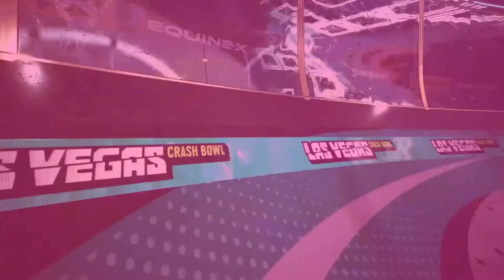Tuesday - Destruction AllStart - PS5 (E001)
Come watch us play video games while we talk about random stuff, or shall we say, talk about off topic stuff?

Cast :
Host - Koltin Binford
“Venis” – Chrissy Sati
“ConMan” – Connor Mears
“The Leo” – Leo Faltermeier
“Tuesday” – Tyler Engel
“Admiral Overkill” – David Smith
"B-rad" – Bradley Stevens

Special Guest Appearances:
Skyler
Andrew Binford
Lani Mac
Ivan Sanchez

Voice Overs:
Brian Fletcher

Credits Music: Wintergatan Original Music: Valentine by Wintergatan.

RTMP Support
Pineapple Promotions